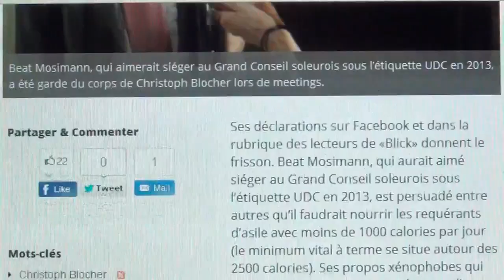J`Espère, Que Dieu Regarde You Tube